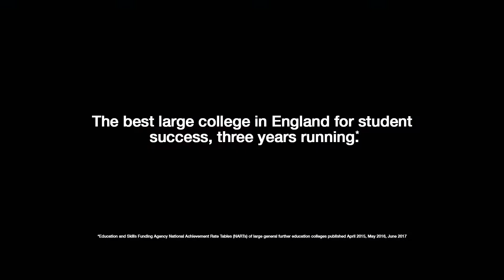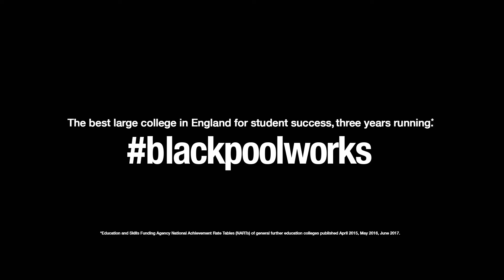Computing Student - Foundation Degree Software Engineering and Games Development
Listen to what our Foundation Degree Software Engineering and Games Development student has to say about her computing course at Blackpool and The Fylde College.